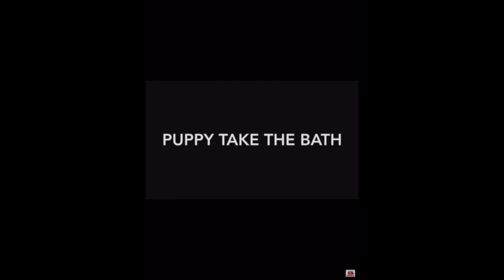We miss you (Harley Pippin)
We will miss you. Alway love you everyday.